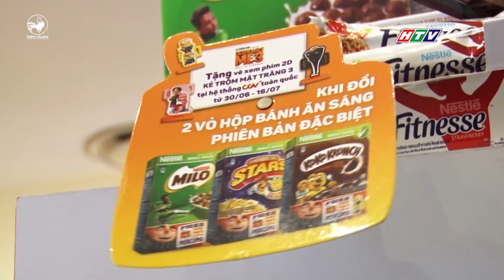Bánh ăn sáng dành cho các bé Nestle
Những chiếc bánh in hình các nhân vật trong Phim hoạt hình Kẻ Cắp Mặt Trăng chắc chắn sẽ làm các bé cực kì thích thú đây!!!